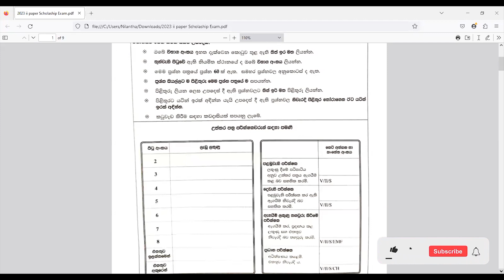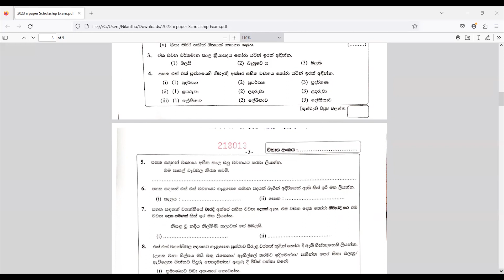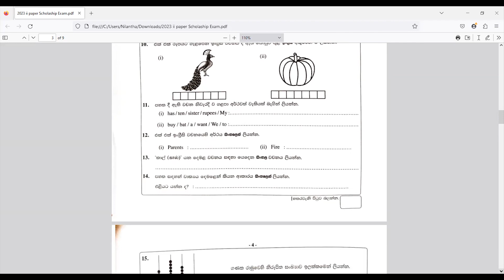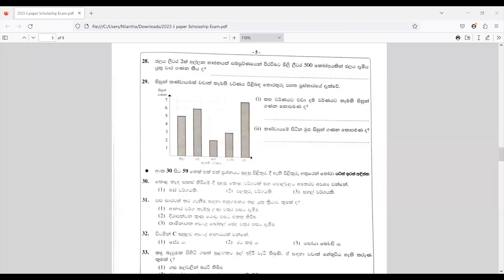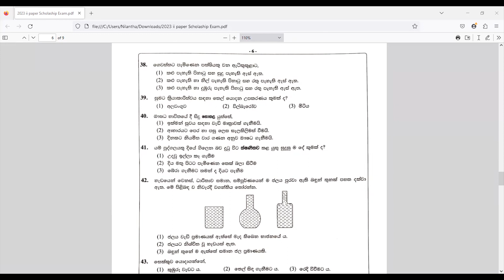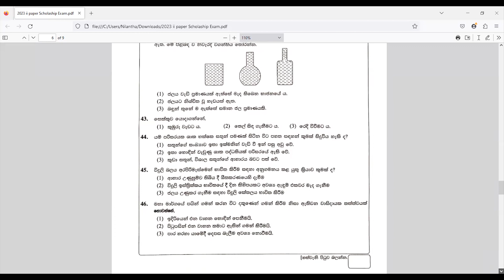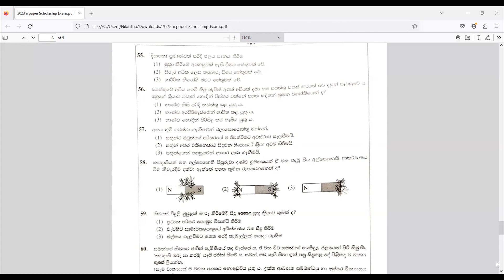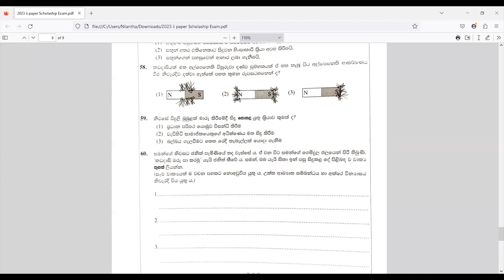2023 ශිෂ්‍යත්ව විභාගයේ දෙවන (ii) ප්‍රශ්න පත්තරය මෙන්න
(පාසලේ විෂය නිර්දේශයට අදාලව) විභාගයට අවශ්‍ය වචන  සහ වාක්‍ය රටා ඇතුලත් සියලුම වීඩියෝ

Dictation මැජික් මල්ල (8) - අමාරු වචන කටපාඩම් කරන අලුත්ම රටාව

(Dictation මැජික් මල්ලෙන් ඔබට විවිධ අමාරු වචන ගොඩක්  විනෝදයෙන් ඇගට නොදැනෙන්න පාඩම් කරවන්න උපරිමයෙන් උත්සහ කරනවා) ඉන්ග්‍රීසි අපිට බෑ කියලා අතාරින එක නෙමෙයිනේ අපි කරන්න ඕනේ නේද? මොන යම් හෝ ක්රමයකින් අපි ඉගෙන ගන්න ඕනේ
ඔබේ අදහසුත් මට ගොඩක් වටිනවා ඒක නිසා comment  කරන්න like කරන්න